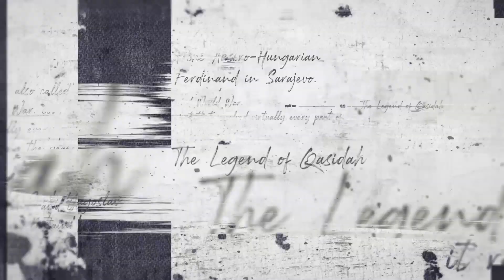Teaser Album 36 The Legend of Qasidah Nasida Ria - 45 Tahun Berkarya | Kebaikan Tanpa Sekat | 2020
Nasida Ria adalah legenda hidup musik Indonesia yang menjadi ikon genre Qasidah modern, tidak hanya mengusung tema Religi tapi juga menyuarakan perdamaian, politik, kehidupan sosial dan juga kebebasan pers.

Bertepatan dengan 45 tahun berkarya dibelantika musik Indonesia, Nasida Ria mengeluarkan album 36 mengokohkan posisi bahwa Nasida Ria adalah The Legend of Qasidah yang terus mengeluarkan karya-karya barunya.

Album 36 bertemakan Kebaikan Tanpa Sekat yang sekaligus menjadi lagu utama dari album ini, lagu ini berisi ajakan kepada masyarakat untuk melakukan kebaikan kepada siapapun tanpa memandang latar belakang suku, ras dan agama. masyarakat dunia harus gotong royong untuk melewati masa-masa sulit seperti ini.

Berbeda dari album yang pernah ada, Music Video dalam album ini memiliki story atau cerita yang kuat yang belum pernah ada di MV Qasidah sebelumnya, Tidak hanya lagu-lagu dari Nasida Ria, pada album kali ini Nasida Ria juga memperkenalkan regenerasinya yaitu Ezzura.

Ezzura sebagai penerus Nasida Ria mencoba untuk kembali berovolusi atau mengembangkan music Qasidah agar tetap relevan dengan kata Modern yang pernah di inisiasi oleh Nasida Ria, oleh karna itu konsep dan arransement music Ezzura dikemas sedemikian rupa agar mudah diterima oleh masyarakat terutama kalangan anak muda Millenial dan Gen-Z , kami memperkenalkan genre music Ezzura dengan nama Q-pop atau Qasidah Pop.

Terima kasih kepada :
1. Bapak Ganjar Pranowo ( Gubernur Jawa Tengah )
2. Mba Najwa Shihab
3. Ibu Idza Priyanti ( Bupati Brebes )
4. Bapak Helmy Faishal Zaini ( Sekjen PBNU )
5. Bapak Syarief Rahmat ( Pengasuh Ponpes Ummul Qura )
6. Umi Elvy Sukaesih
7. Mas Kiki Ucup Synchronize
8. Mas Ardhito Pramono
9. Mas Adit Insomnia
10. Mas Ameng Ruang Rupa
11. Mba Keke Ruang Rupa
12. Om Leo Ruang Rupa
13. Mas Adib Hidayat
14. Bapak Mohamad Muzamil ( Ketua Tanfidziyah PWNU Jateng )
15. Mas Randy Danistha
16. Mas Surya Insomnia
17. Mas Rizky Febian
18. Mas Desta
19. Mas Vincent Rompies
20. Mba Hesti Purwadinata

business & inquiries
Nasida Ria Management